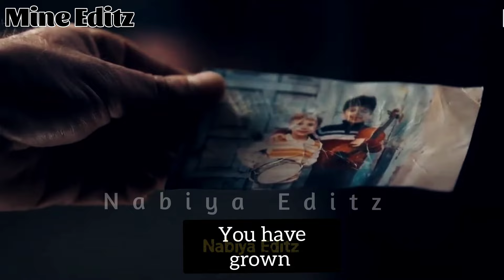Engin altan düzyatan Very New released trailer With English translation.....